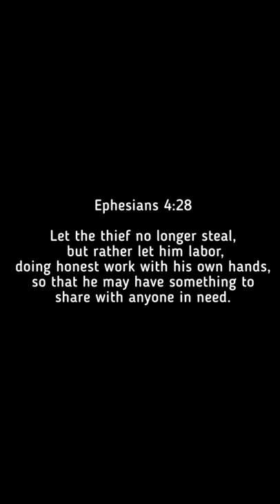I AM A THIEF'S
If you follow a way of a professional thief you we end up like a rag just watch this video and know what happen,please subscribe,like,comment,and also share this video to friends and family thanks